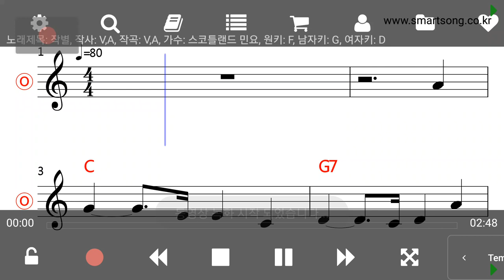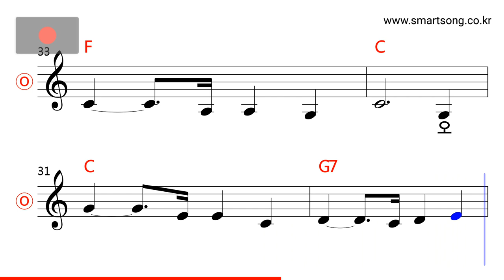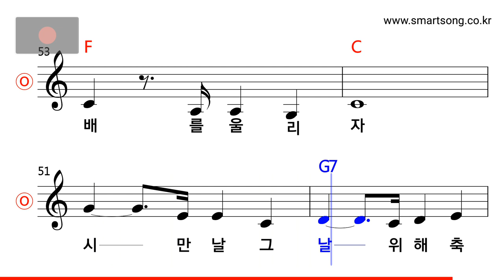스코틀랜드 민요 - 작별 MR